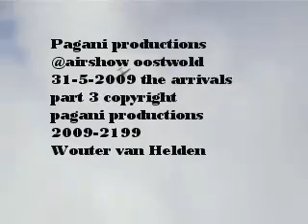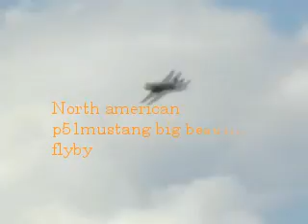Pagani productions@airshow oostwold 31-5-2009 part 3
My videos of the airshow at oostwold airport groningen the Netherlands Part3 the arrivals Copyright pagani productions 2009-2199 Wouter van Helden